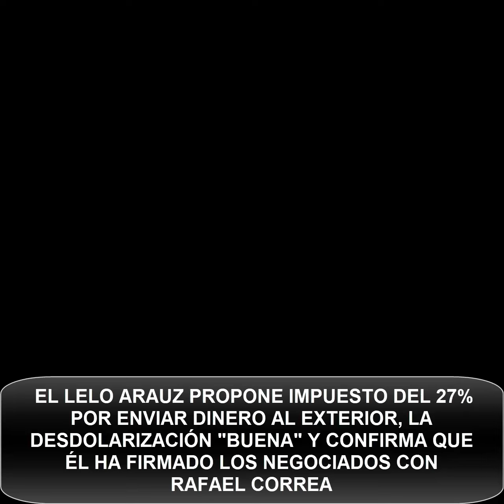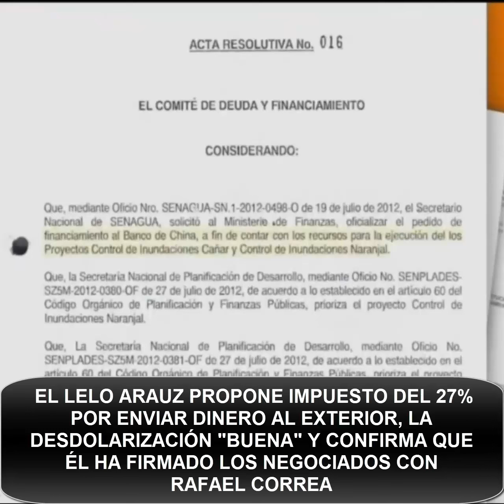EL LELO ARAUZ PROPONE IMPUESTO DEL 27% X ENVIAR DINERO AL EXTERIOR, NEGOCIADOS CON RAFAEL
EL LELO ARAUZ PROPONE IMPUESTO DEL 27% X ENVIAR DINERO AL EXTERIOR, NEGOCIADOS CON RAFAEL CORREA Y LA DESDOLARIZACIÓN🚫 ESTE VIDEO NO ES APTO PARA BORREGOS TROLLS PAGADOS POR CORREA